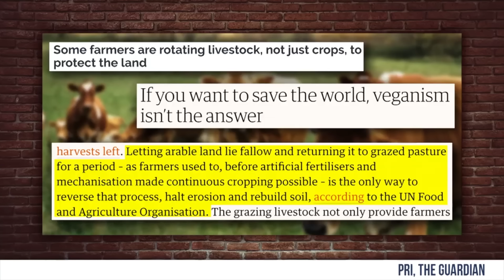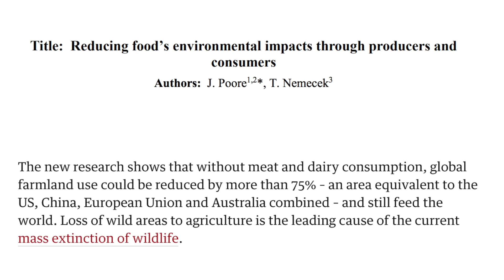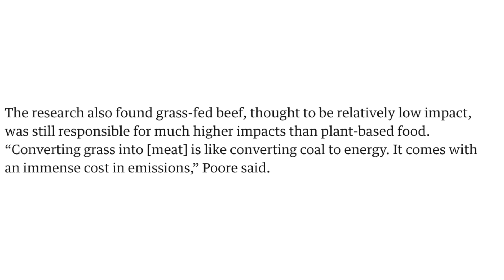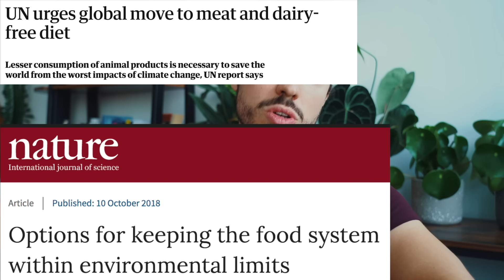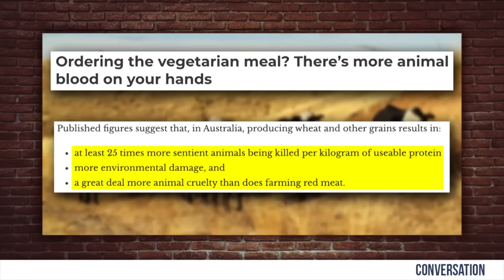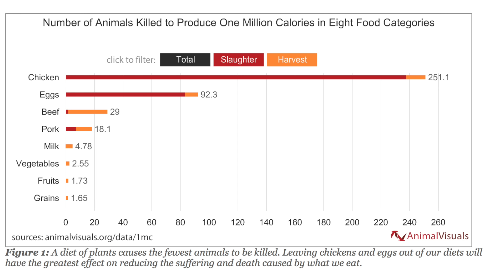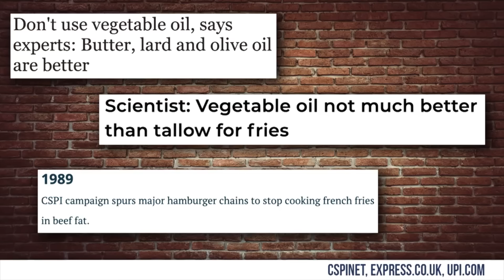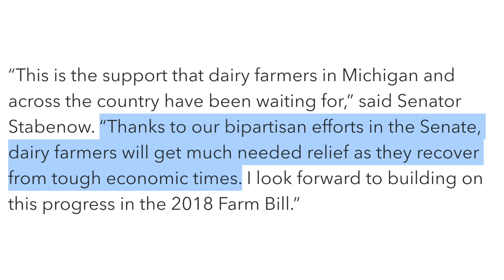Steven Crowder Destroys Veganism | Earthling Ed vs Steven Crowder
TODAY'S VIDEO:

Responding to Steven Crowder’s latest video debunking veganism.